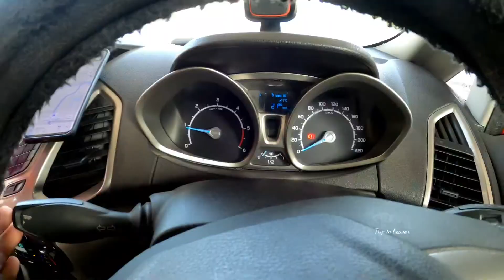Chaliyum Beach | KOZHIKODE FOOD VLOG | PART 13.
A casual trip to chaliyam beach. Covered a few Restaurents in Calicut in 5days.And almost covered 30 food points and 100 dishes. Attended Cake show at Calicut Trade center too. Pending Restaurents are there. You can watch the same on our upcoming calicut season 2.

NOW CALICUT FOOD VLOG SEASON 1.

PLEASE WATCH N ENJOY

Top 20 Most Popular Songs by NCS | Best of NCS | Most Viewed Songs Tracklist: 01. Janji - Heroes Tonight (feat. Johnning) 02. Defqwop - Heart Afire feat. Strix) 03. JJD - Adventure 04. Electro-Light - Symbolism 05. Alex Skrindo - Jumbo 06. Zaza - Be Together 07. Culture Code - Make Me Move feat. Karra) 08. Warriyo - Mortals (feat. Laura Brehm) 09. NIVIRO - Flares 10. Elektronomia - Limitless 11. K-391 - Earth 12. Different Heaven - Safe And Sound 13. Defqwop - Awakening 14. Syn Cole - Feel Good 15. RetroVision - Puzzle 16. Elektronomia - Energy 17. Jim Yosef & Alex Skrindo - Ruby 18. Jim Yosef - Link 19. Elektronomia - Sky High 20.

Category

Music